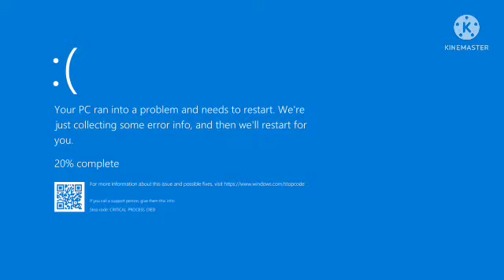The Eric Show Movie 1 & 2 Has A BSOD